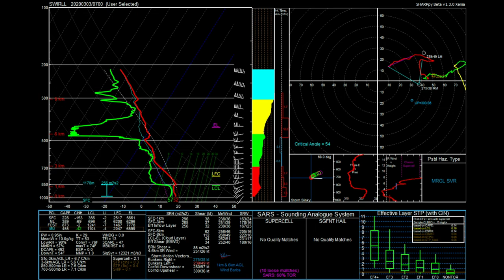UAH Profile Sounding Team for Operational and Research Meteorology (UPSTORM)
Learn about the UAH Profile Sounding Team for Operational and Research Meteorology (UPSTORM) student organization at UAH, including what they do and where they operate.

Within UPSTORM, students will be trained on numerous weather balloon sounding systems, have the opportunity to go into the field and launch weather balloons, get hands on experience with research vehicles, and have the opportunity to lead a team of undergraduates into the field to launch balloons. Students will be able to directly apply what has been learned in the classroom with real weather data as well as further their knowledge beyond the classroom. Being active in UPSTORM also opens doors for further research opportunities within the Atmospheric Department.